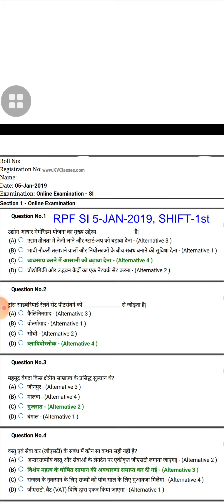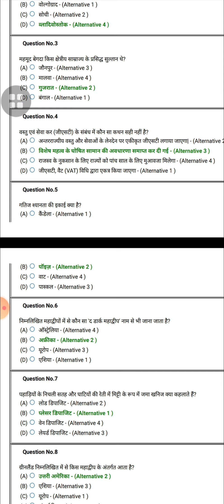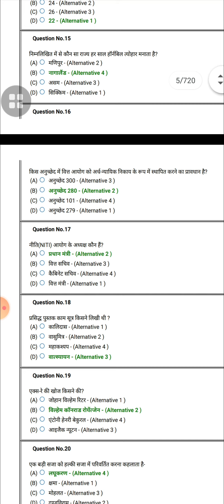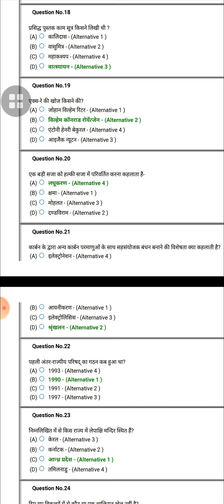RPF SI ||PREVIOUS YEAR PAPER